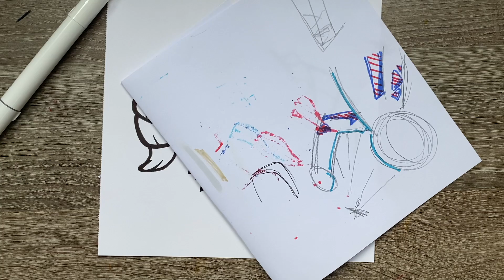COMMENT COLORIER BO INFERNAL - BRAWL STARS